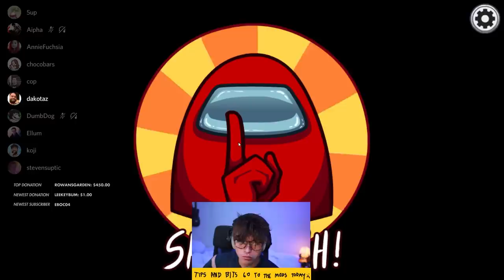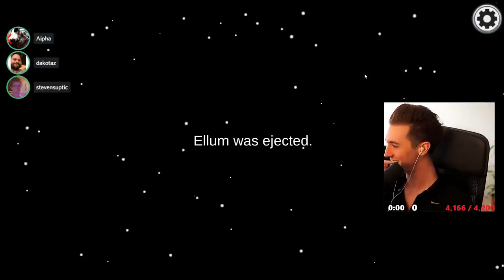5UP WAS SPEECHLESS AFTER THIS 900IQ MARINATION IN THE HAFU LOBBY! (Among Us)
This video showcases Among Us Assassin & Miner gameplay between myself & Steve Suptic. This video compiles all of the key moments, funny clips and live reactions from myself, Steve Suptic, DK, Koji, 5up & Aipha - Including an intense marination of 5up.

-Ellum 🌏